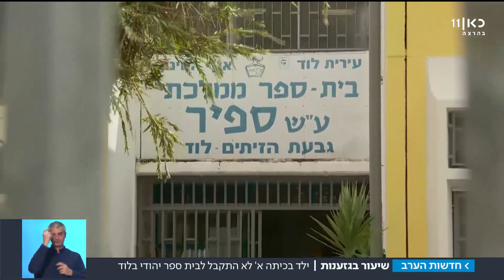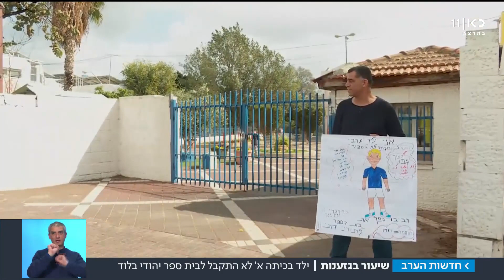לא להתבוללות: ערבי תושב לוד ביקש לרשום את בנו לבית ספר מעורב - וסורב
עלי עוקבי שבנו וביתו למדו בבית הספר רצה לרשום לשם גם את בנו הצעיר. בבית הספר ובעירייה התנגדו בטענה שהמוסד הפך לבית ספר לתגבור לימודי יהדות. אחת המורות הסבירה: "יש פה התבוללות"
כתבתו של לירן כוג'הינוף